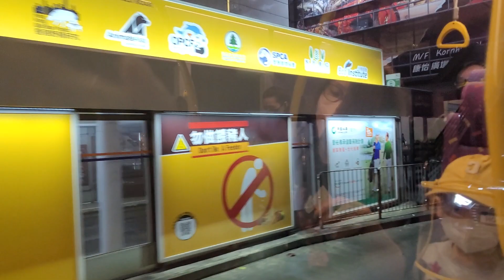UW4145+UB7843+VX5855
攝錄於UX689